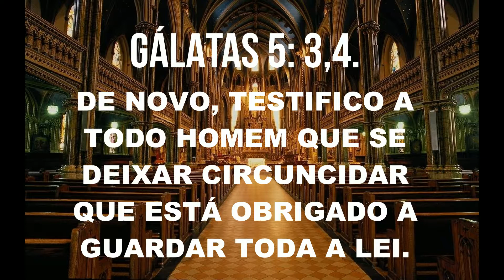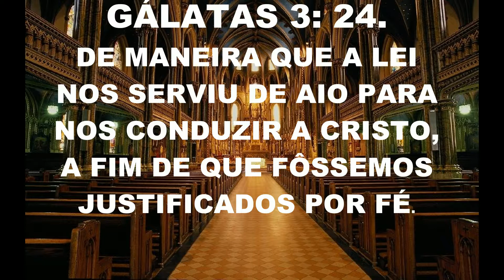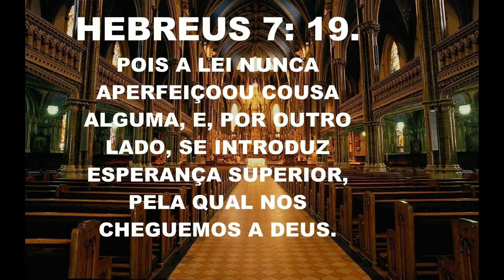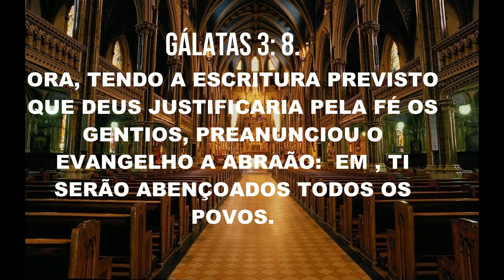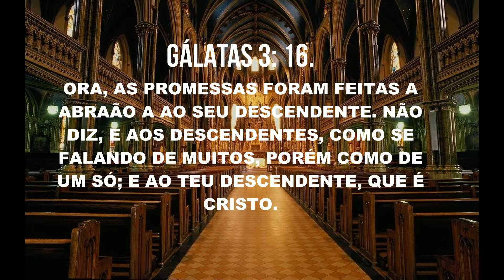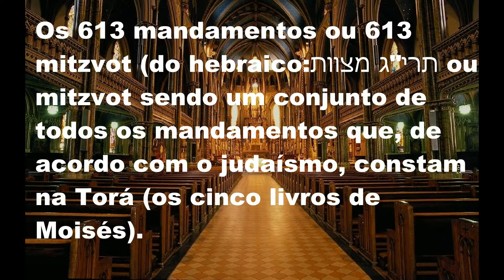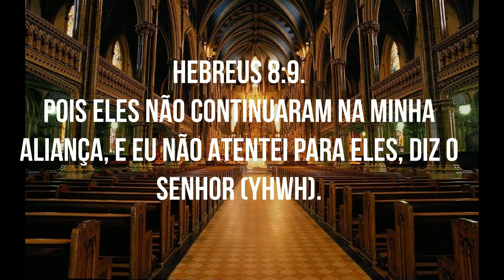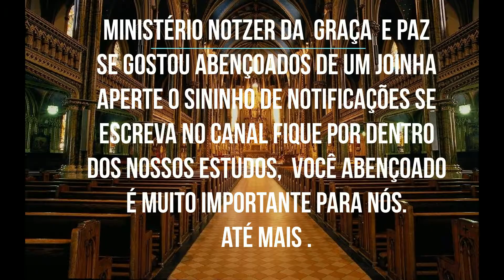O FIM DA LEI É CRISTO. ESTUDO 4ª PARTE.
I TITO 15.
TODAS AS COISAS SÃO PURA PARA OS PUROS; TODAVIA, PARA OS IMPUROS E DESCRENTES,  NADA É PURO, PORQUE TANTO A MENTE COMO A CONSCIÊNCIA DELES ESTÁ CORROMPIDAS.